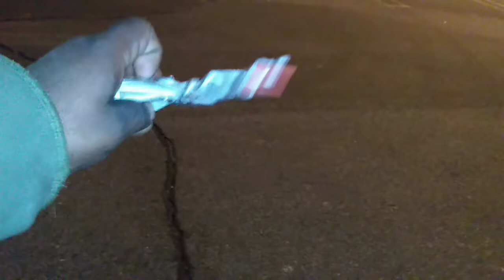Masters At Wagtail New Contest Details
New Contest Rules Window Cleaning